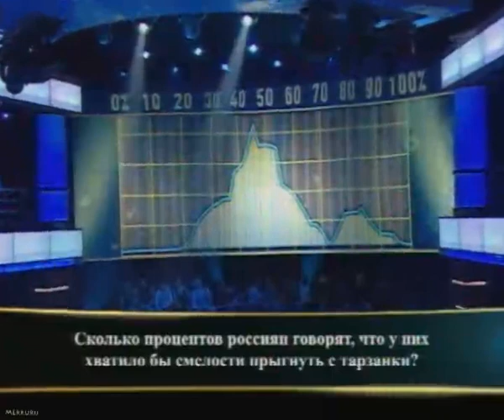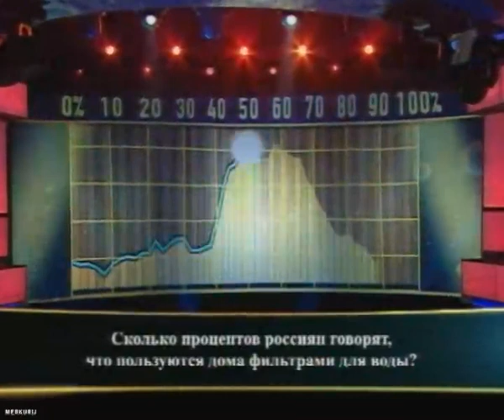Магия десяти (Power of 10 Russia) (06.07.2008)